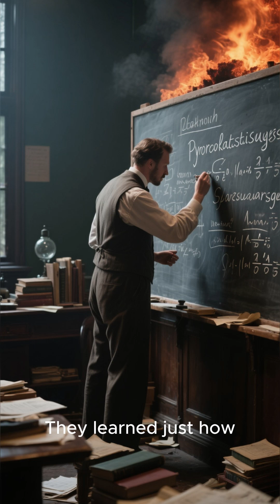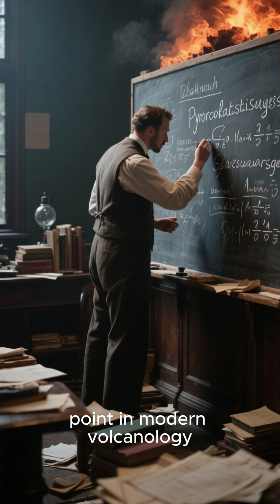Mount Pelée 1902 🌋 The Pyroclastic Surge That Erased a City | 3 Minutes Studio | Short Videos ⏳✨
🌋 In 1902, Mount Pelée unleashed one of the deadliest volcanic disasters in human history.
Welcome to 3 Minutes Studio, where we cover the world’s most explosive events… fast.

On May 8, 1902, a superheated pyroclastic surge — a hurricane of ash, gas, and volcanic flames — raced down Mount Pelée and obliterated the city of Saint-Pierre, Martinique.
Nearly 30,000 people died within minutes.

🔥 In this episode, you’ll learn:

What caused Mount Pelée to erupt

How the pyroclastic surge formed

Why Saint-Pierre had no chance to escape

The story of the few survivors

How this eruption changed volcanic science forever

💬 Comment Question:
Should we cover more volcanic disasters like this?